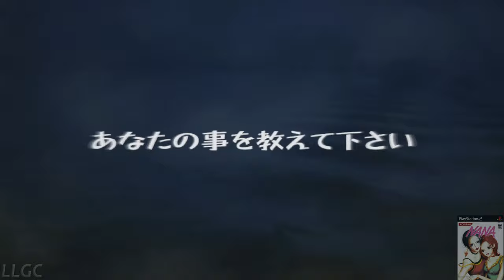Nana (2005) Sony PlayStation2 Gameplay #1 in HD (PCSX2)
Game name - Nana
Original Title - ナナ

Nana (ナナ) is the first video game based on the manga of the same name. It was released on March 17, 2005 by Konami for the PlayStation 2. Nana is a simulation game, where the player can chose their own character, and meet Nana Komatsu and Nana Osaki.

The game focuses on the main player, who meets two girls, Nana Osaki and Nana Komatsu, who came to Tokyo to make their dreams come true. Although, Nana and Hachi are still prominent characters the game puts the most emphasis on the player character, who lives next to the Nana's in Apartment 708. There are five choices of character styles, all were uniquely

designed by Ai Yazawa for the game.The choices are Boyish, Mods, Gal, Conservative, and Gothic-Lolita.

The player gets to experience the storylines of volumes five through eight. Additionally, the player can meet other characters including, Ren Honjo, Takumi Ichinose, and Shinichi Okazaki, and the player can also date them. They can experience Tokyo life, through getting part-time jobs, buying clothes, and decorating their room.

Furthermore, the player can work at Sabrina, visit Jackson Hole, play mahjong, and go to a Blast concert.

PCSX2 Settings
Allow 8-Bit Textures - On
Enable HW Hacks - On